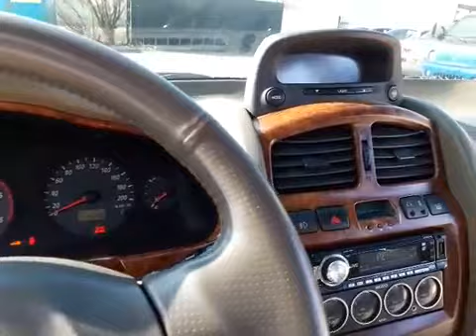[Autowini.com] 2003 Hyundai SantaFe GOLD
Best Regards,